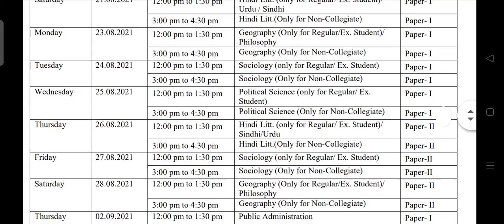KOTA_UNIVERSITY, B.A. final year exam Time-Table, 2021